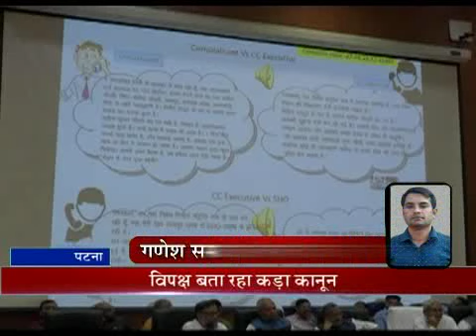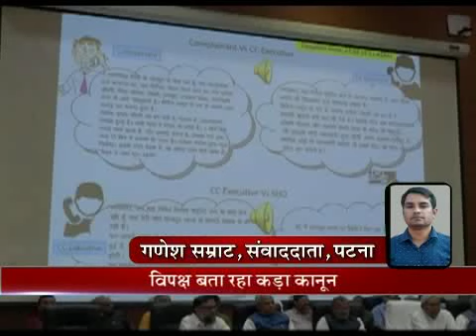बिहार की गर्मायी राजनीती से लेकर अपराध की स्याह गलियों की तमाम ख़बरें देखें इस ख़ास बुलेटिन में